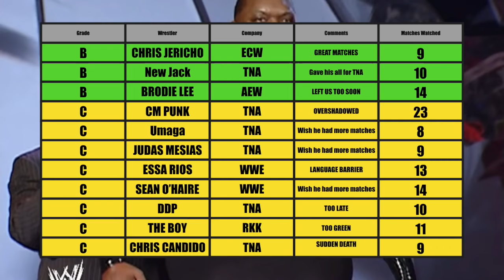The Big Daddy V run, was it any fun? Or did you feel hard done?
On Ring of The Hawk sometimes we listen to the fans and other times we don't, this is an example of we do. It's Big Daddy V AKA Viscera, AKA Mabel who is the heaviest man to come on the show so far. Surprisingly he spent most of his time either ECW or competing against The Undertaker and Kane.